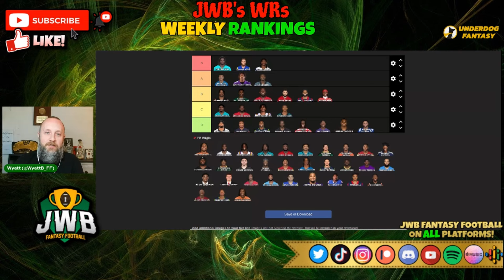The WR Rankings You NEED For Week 2! (Top 24) | Fantasy Football 2024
Discover the Top-24 Wide Receivers for Week 2 in Fantasy Football with Wyatt Bertolone, a trusted voice from the FantasyPros Expert Consensus Rankings (ECR). 🏈💫

In this breakdown:
🌟 Unveil Your Winning WR Strategy
💪 Start Your Studs with Confidence
🔥 Find Hidden Gems and Sleepers for Week 2
🚫 Know What Players to Avoid!

Join us for expert insights and make the right fantasy decisions this week! 🚀

💰 Underdog Fantasy: Use Code "JWB" for up to $100 deposit match

For rankings, projections, and more, visit JWBFantasyFootball.com 📈

Recorded on 9/11/2024 at ~7:00 PM EST ⏰

Join the conversation as we dive deep into Fantasy Football Week 2! 🚀🏈 - Find Wyatt Bertolone @WyattB_FF on Twitter!
1 - Tyreek Hill
2 - Cooper Kupp
3 - CeeDee Lamb
4 - Amon-Ra St. Brown
5 - Justin Jefferson
6 - AJ Brown
7 - Ja'Marr Chase
8 - Garrett Wilson
9 - Deebo Samuel
10 - Mike Evans
11 - Nico Collins
12 - Rashee Rice
13 - Jaylen Waddle
14 - Brandon Aiyuk
15 - Malik Nabers
16 - DeVonta Smith
17 - Chris Olave
18 -DJ Moore
19 - DK Metcalf
20 - Davante Adams
21 - Marvin Harrison Jr.
22 - DeVonta Smith
23 - Amari Cooper
24 - Michael Pittman Jr.
Intro | Accountability/Recap | Subscribe & Help Us Reach 3,000! - 0:00
Tier 1 | WR 1-3 (Full 24 in Description) - 1:05
Tier 2 | WR 4-6 (Full 24 in Description) - 3:16
Tier 3 | WR 7-12 (Full 24 in Description) - 5:50
Tier 4 | WR 13-16 (Full 24 in Description) - 10:53
Tier 5 | WR 17-24 (Full 24 in Description) - 12:55
Outro | Sub For the 3,000 Goal! | HELPFUL Links in Description - 19:55